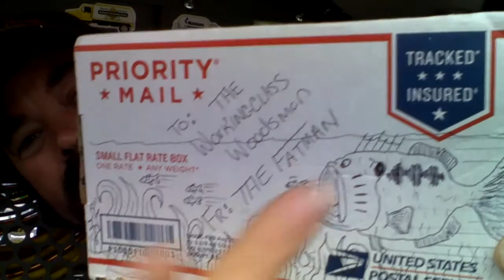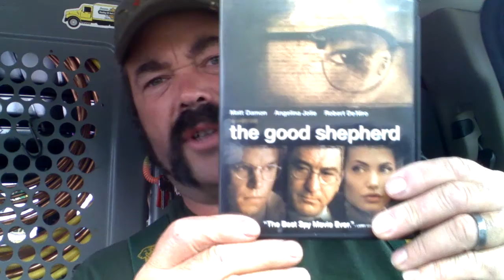NEW BLADE, HOGUE X5 3.5 FLIPPER, THE FATMAN DELIVERS !!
Another smokin deal from the Fatman. Made in USA, HOGUE X5 3.5 FLIPPER !! Check him out on instagram @thefatman27. Priority shipping, world class service!!